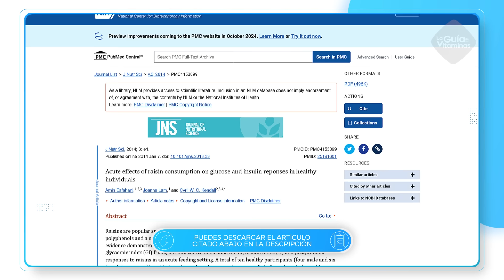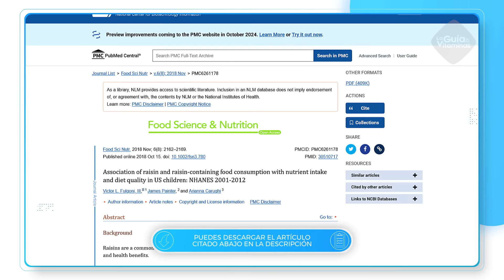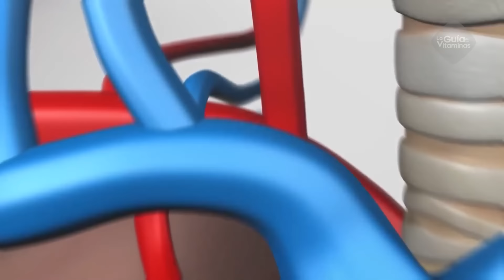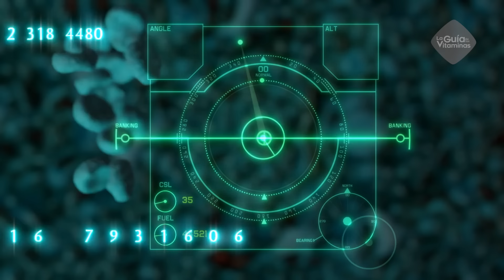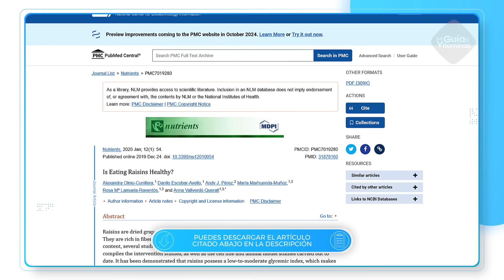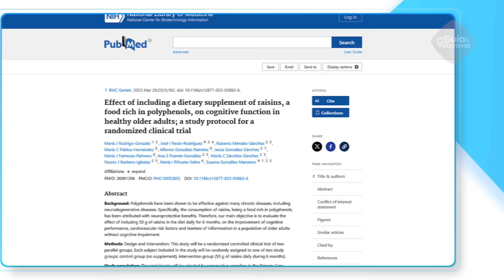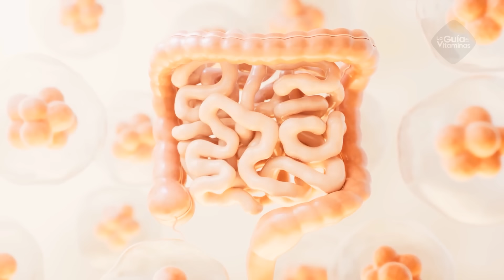¡ALERTA! Consecuencias de consumir UVAS PASAS para tu cuerpo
¡REVELADO! Consecuencias de comer UVAS de PASAS para tu cuerpo.

Pero ¿Qué tienen las uvas pasas que son tan deseadas? ¿Qué beneficios aportan a la salud?  y ¿Qué tan seguro es comerlas a diario? Quédate hasta el final y descubre cómo las uvas pasas impactan tu salud.